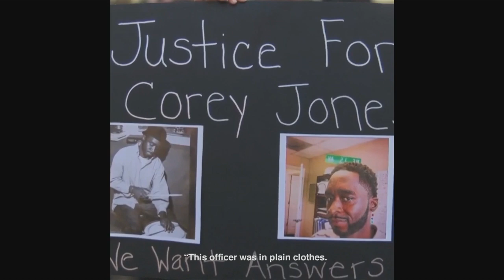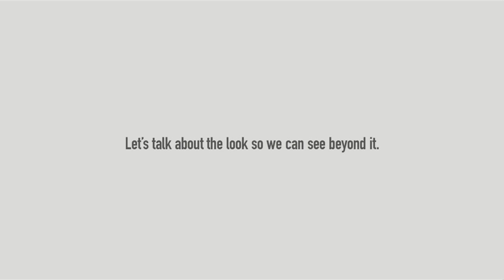The Beloved Community: The Fierce Urgency of Now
Tune in to The King Center‘s BelovedCommunityTalks on King Holiday, January 20 at 6:30pm, for two necessary, courageous conversations about systemic racism and the actions required to end it.